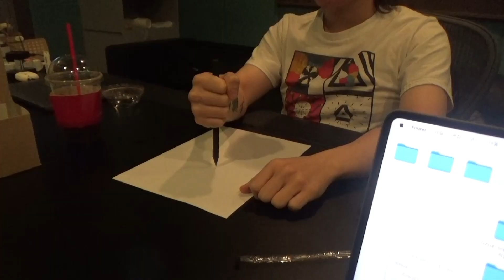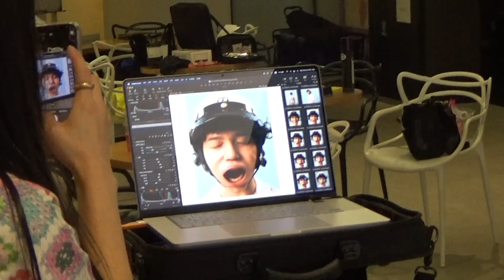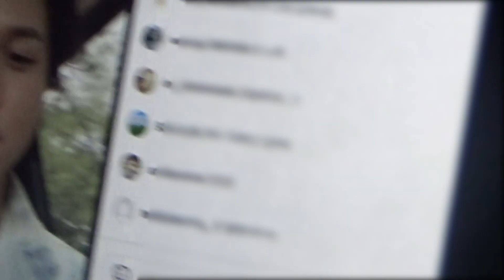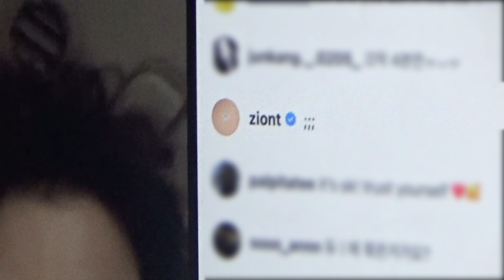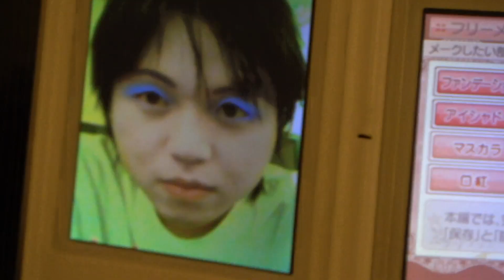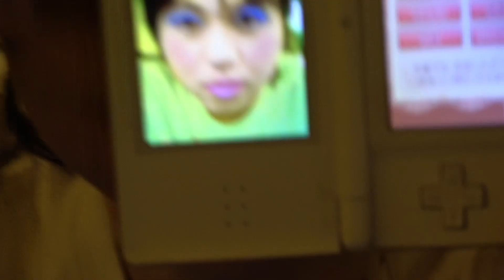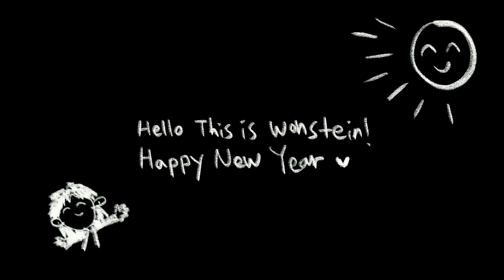짜투리입니다(JJATURI)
신기한 거 알려 줄까요? 오늘은 자막이 없음요
안녕 2022! 안녕 2023?